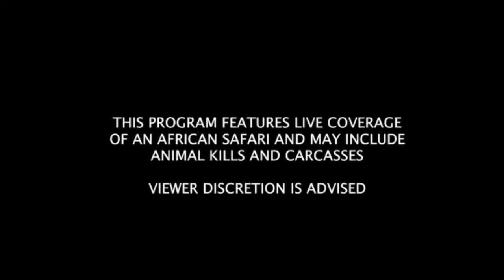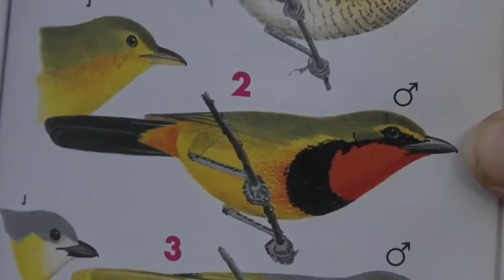Nov 04, 2016- Sunset Drive- Full Length